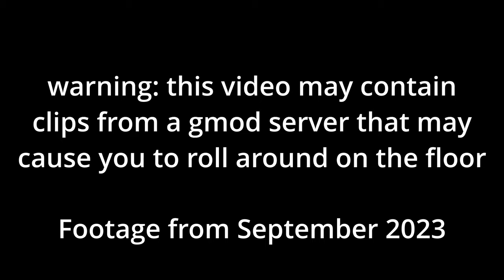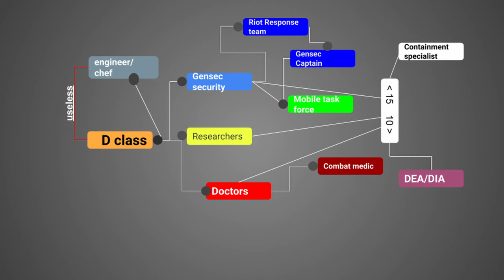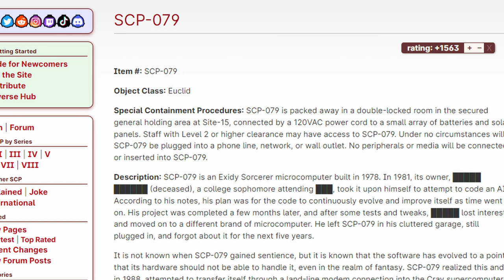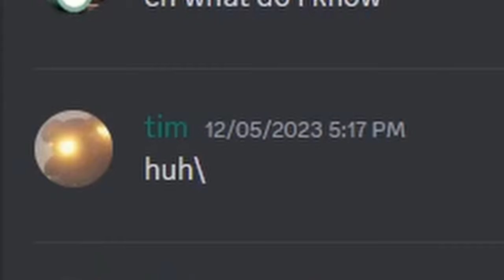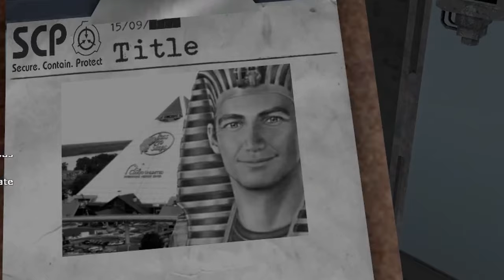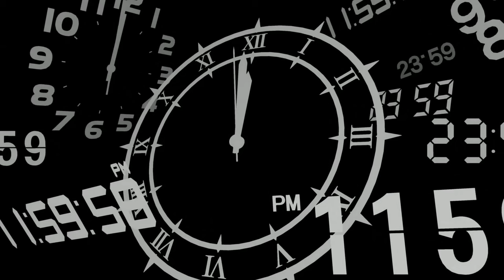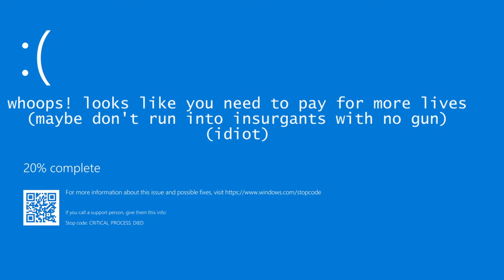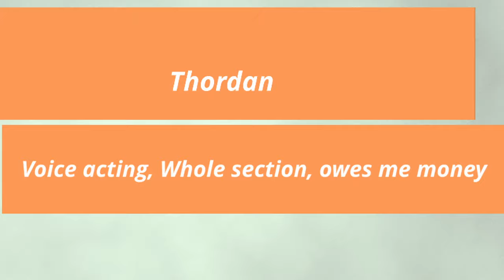SCP RP: the Gmod Bureaucratic Special-Forces Experience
In a horrific world of bureaucracy, incompetent leadership, SCP containment breaches, and people taking over the video, we will venture into the integrated hierarchy on a timer to (hopefully) not get sprayed to death by an agent of the department of internal affairs in an underground anomaly containment bunker, all in 10 hours

Garry’s mod (Gmod) is a game made in 2006 by facepunch studios using valve’s source engine. In Gmod addons are made and models are used from different games and imported to make all new game modes, servers, and whatever you can think of. In this video we explore one of the SCP roleplay servers, and its hierarchy structure in a swift and slightly sleep deprived fashion

Most footage from September like 19th 2023, why did it take so long? Watch the upcoming Qna.
-Direct gmod join IP: 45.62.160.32:27015   put in console “connect 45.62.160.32:27015” for direct join.

CREDITS:
-Thordan, - major support in production as well as own section edited, written and entirely made by him.
-From Thordan: Hi, sorry my part was kinda bad. While making this video my SSD card the bed twice making me lose footage,

-Trap Jesus and Speff for helping with thordan's part.
William Lingerson for, 1:19
-bob smit for major support on the video
-Captain lexi, for turning purple in one clip or something.
-TIM, that’s right I see you there (did a voice in thordan’s part then got kicked)
-Honorable mention to civil networks and most of the USA senior GENSEC team for hosting my shenanigans
-And a whole lot of inspiration from Martincitopants

server is called Civil networks or Civil gamers
Chapters:
0:00 -INTRO
2:00 -ACT .5
4:49 -ACT 1
11:45 -ACT 2
16:05 -ACT 3
22:23 -ACT 4
26:12 -ACT 5
29:22 -OUTRO

Ignore from here unless you want context on the game and or SCP:

Garry's Mod is a 2006 sandbox game developed by Facepunch Studios and published by Valve. The base game mode of Garry's Mod has no set objectives and provides the player with a world in which to freely manipulate objects

The SCP Foundation is a fictional secret organization fostered by the collaborative-writing wiki project of the same name. Within the website's shared universe, the Foundation is responsible for capturing, containing, and studying various paranormal, supernatural, and other mysterious phenomena unexplained by science (known as "anomalies" or "SCPs"), while also keeping their existence hidden from the rest of human society. Experience the SCP Foundation like never before! From Class-D, to research, MTFs and more, you'll find your place in the top-secret SCP Containment Facility. Hopefully there's no issues with the containment door controls…